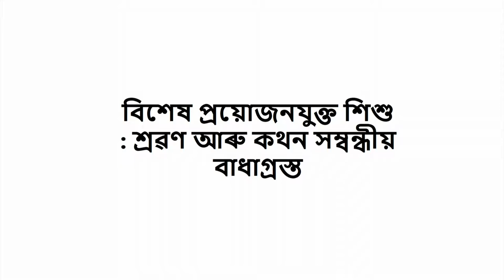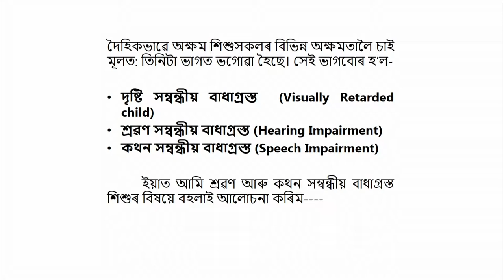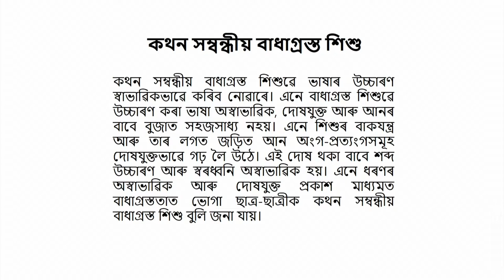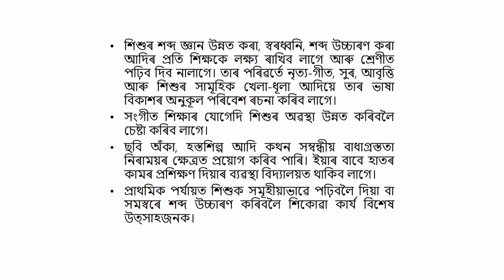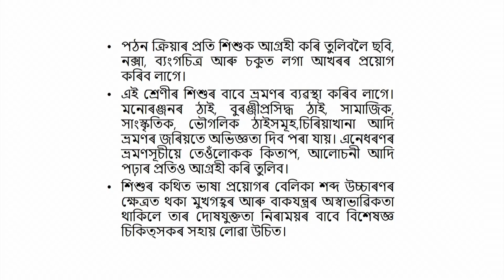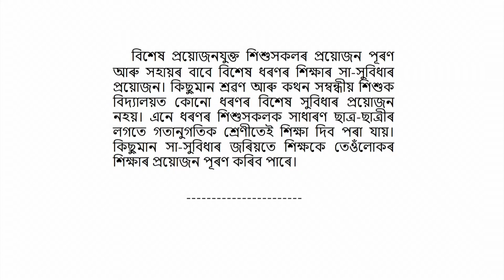COURSE 506 : CWSN : Hearing and Speech Impairment in Assamese